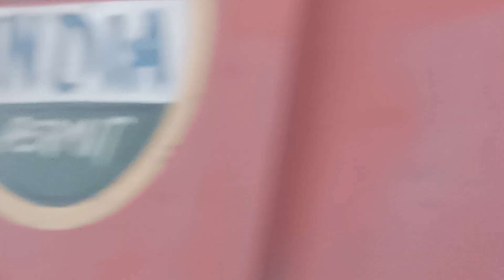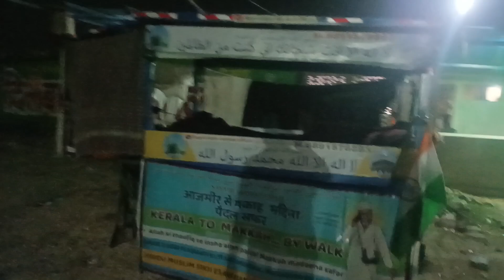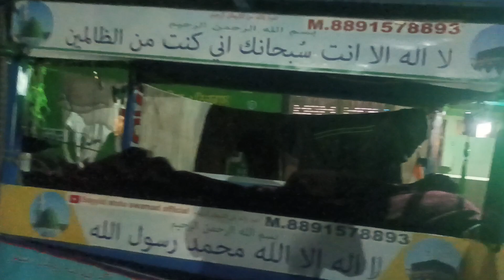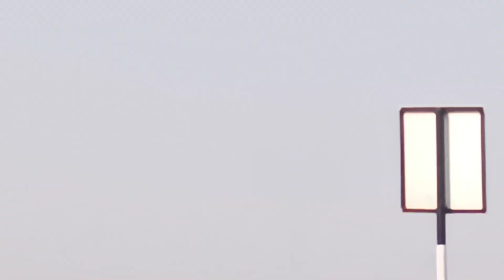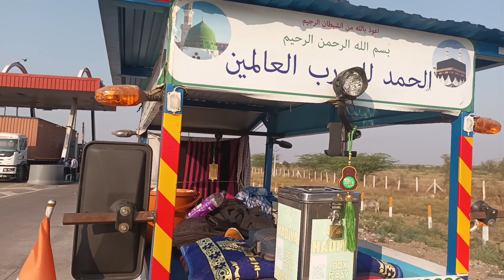6/03/023 dream journey Kerala to makka madeana bay foot insha allah alhamdulillah Rajasthan Sandra